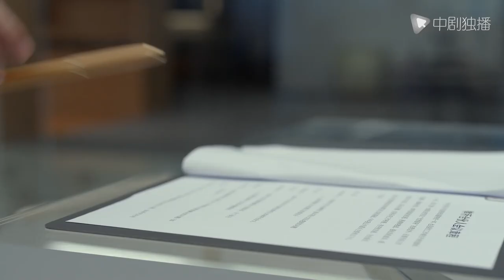袁泉野心爆发直接吓哭黄晓明，含泪分手走向决裂，成年人的爱情不堪一击